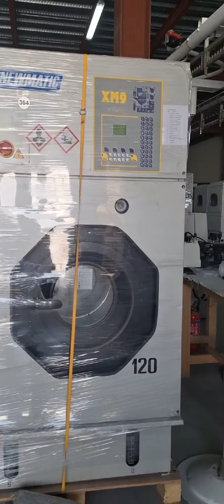Qatar Laundry Machines # machine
Laundry machines in Qatar😍